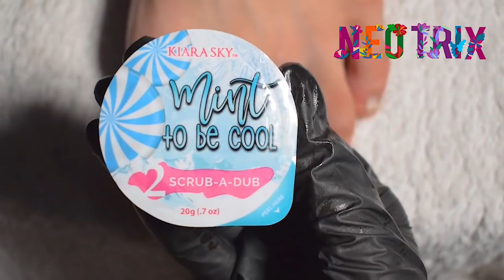I Gave My Brother A Pedicure After His Tough Exams! 📚 He Cried!! 😢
Thank you so much guys for watching my video! I hope you liked it.

My Neo Trix Amazon Shop

Products Used 👇🏻

⚡️Nail Drill Machine 30000rpm

⚡️Ceramic Nail Drill Bits Set B-36, 3/32

⚡️Cordless Electric Nail Drill Machine

⚡️ Ingrown Toenail Removing Tools

⚡️ Callus Remover High Quality

⚡️Nail Grinder for Thick Nails

⚡️ Manicure Tools

⚡️Dead Skin Scrapper Set

⚡️ Corn Eliminator

⚡️Foot Callus Remover Gel

⚡️Premium Manicure Tools

⚡️ Cuticle Softener

⚡️Foot File and Callus Remover

⚡️ Cuticles Nippers

⚡️ Pedicure Tools Kit

⚡️German NAIL FILE

⚡️Argan Oil For Foot care

⚡️Full Jaw Nipper For Bigg Toes

⚡️Diamond Efile Nail Drill Bits

⚡️48W UV LED  Nail Lamp

⚡️Cracked Heels Foot Repair

⚡️Cuticle Pusher

⚡️Callus Remover Gel for Feet

⚡️Jojoba Oil

⚡️Natural Gel Polish

⚡️HQ Doubled Sides Nail Buffers

Discount For Students